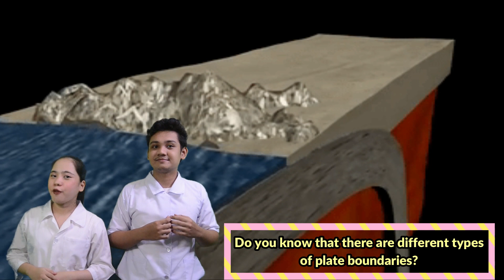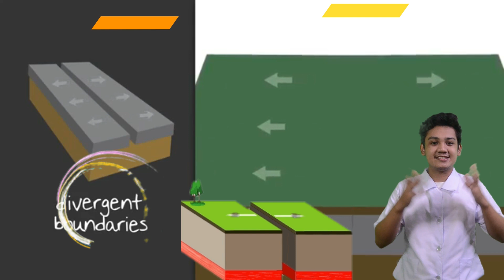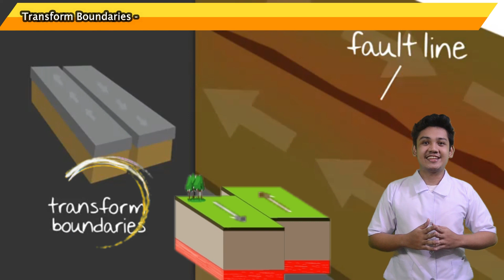H&H: The Science Enthusiasts - PLATE BOUNDARIES || Earth Science Lesson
PLATE BOUNDARIES 🌍🌏🌎🏞️🗾🌋🏔️

🏔️Do you know that there are different types of plate boundaries?

🏔️Let us describe the different types of plate boundaries and explain the different processes that occur along the plate boundaries.

🗾Tectonic plates meet in a plate boundary. The leading edges of tectonic plates may be moving away, moving towards each other, or sliding past one another.

🌍DIVERGENT BOUNDARIES - is the place between two plates that move apart.

🌍CONVERGENT BOUNDARIES - lies between two tectonic plates moving toward each other.
🕵️‍♀️Oceanic-Oceanic Convergence - An island arc is formed.
🕵️‍♀️Oceanic-Continental Convergence - A volcanic arc is formed
🕵️‍♀️Continental-Continental Convergence - Mountain Range is Formed

🌍TRANSFORM BOUNDARIES - refers to the area where the plates slide horizontally past each other.

🏔️USGS Plates cover the entire Earth, and their boundaries play an important role in geologic happenings.

🏔️The movement of these plates atop a thick, fluid, “mantle” is known plate tectonics and is the source of earthquakes  and volcanoes.

🏔️Plates crash together to make mountains, such as the Himalayas.